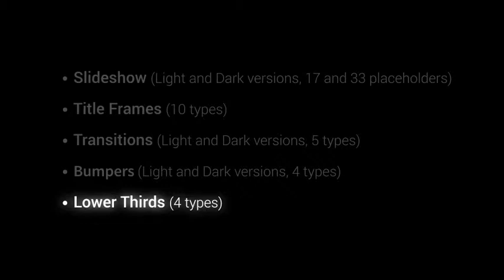Wedding Package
Feature:

Easy to change duration for each placeholder (up to 20 sec.)
Includes two color presets (Light & Dark)